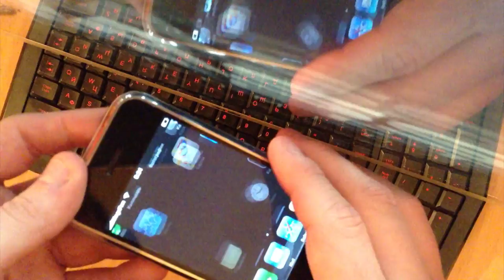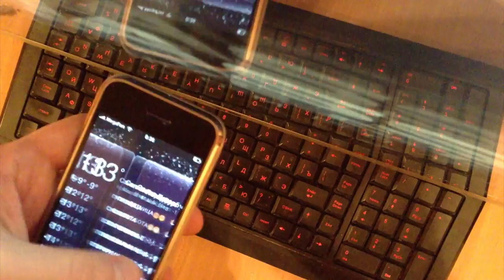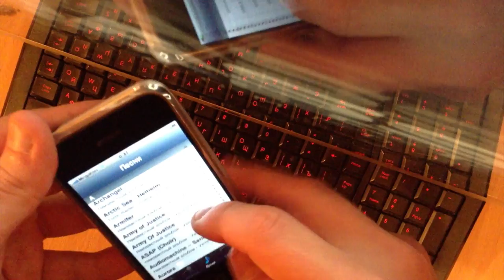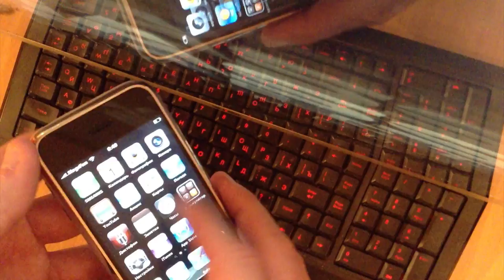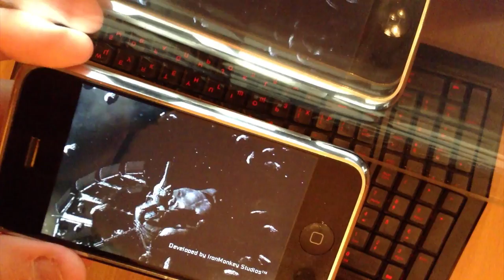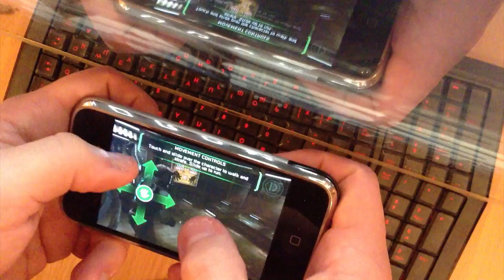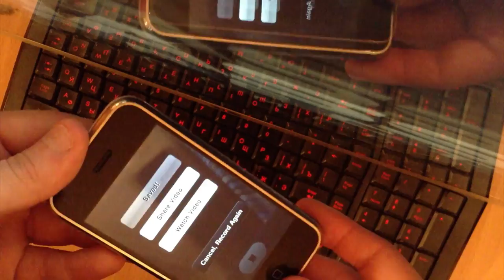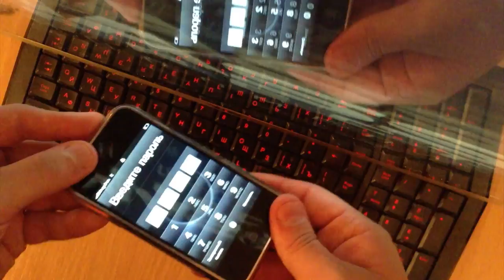Обзор первого iPhone спустя 9 лет после релиза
В данном видео мне хотелось бы продемонстрировать вам самую первую модель всем известного смартфона, продемонстрировать его возможности, а также показать,  насколько интересный и качественный софт выпускали разработчики софта в 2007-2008 годах.